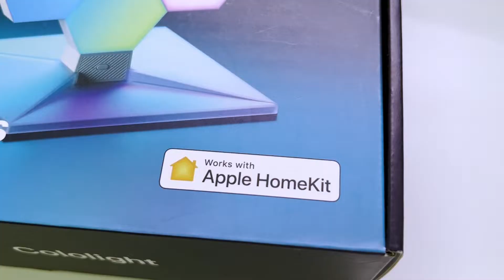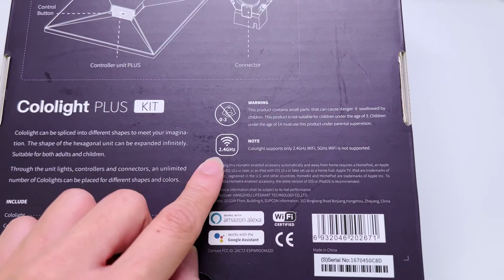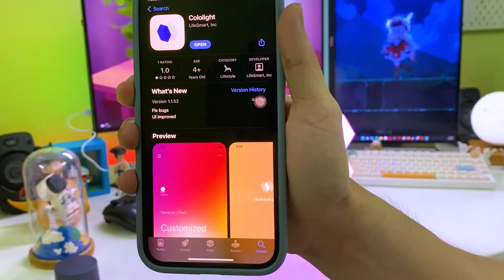Đèn Cololight Plus Kit RGB ai nghiện Setup đều phải có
Mở hộp bộ đèn RGB lục giác Cololight Plus bản Kit mà các Hot Tiktoker Trung mê setup hay sử dụng. Bộ đèn này đến từ Lifesmart một tập đoàn công nghệ chuyên các giải pháp về nhà thông minh. Link mua hàng

Bộ sản phẩm bao gồm:
- 7 bảng đèn hình lục giác
- 1 chân đế tích hợp mic và nút điều khiển
- 1 giá đỡ
- thanh ghép nối và cố định
- 1 sách HDSD

* Mình mua sản phẩm này trên Shopee với giá 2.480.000 VNĐ

Thông tin chung:
• Đèn thông minh tương thích Apple HomeKit, Google Assistant, Alexa
• Màu sắc RGB 16 triệu màu công suất 10 lumen/5W/1 Panel
• Đồng bộ ánh sáng theo nhạc, game, âm thanh với micro tích hợp
• Kích thước: 86×74.5x30mm
• Kết nối: Wifi 2.4ghz 802.11b/g/n
• Nguồn 5V/2A